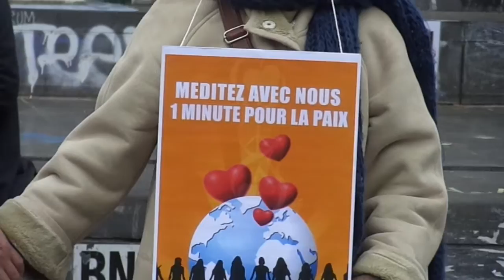Parigi un minuto per la pace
Parigi Place de la Republique. Un minuto di silenzio per la pace con Luca e Carla.